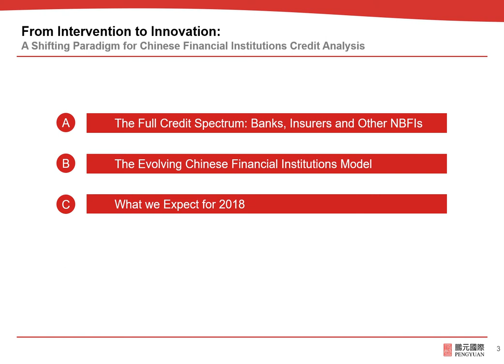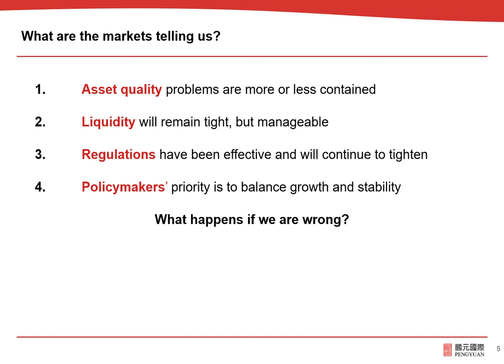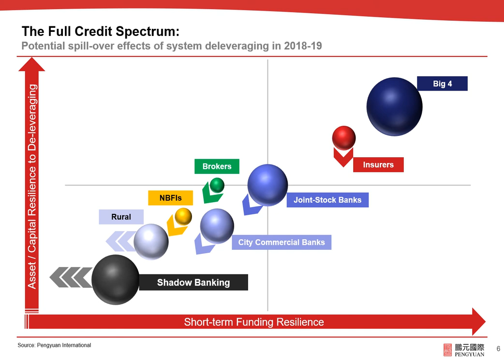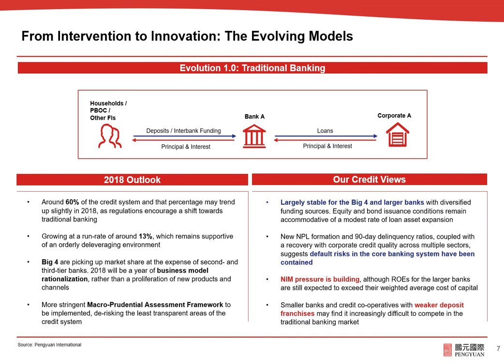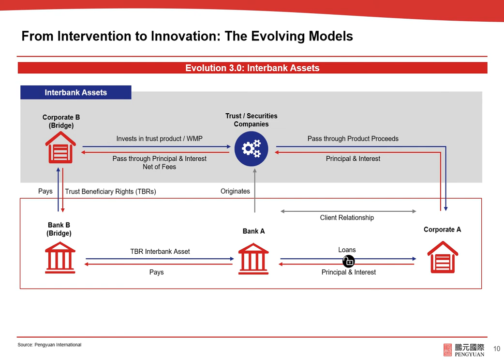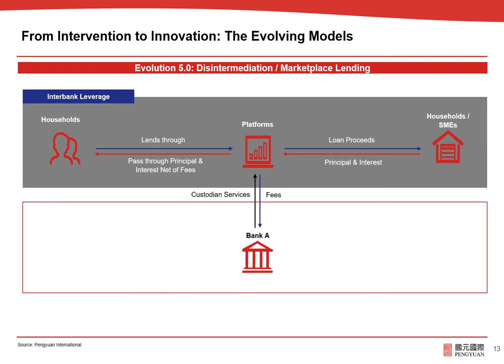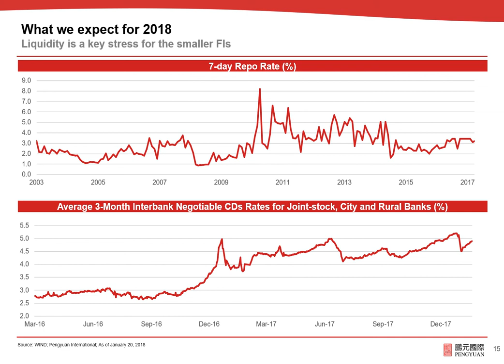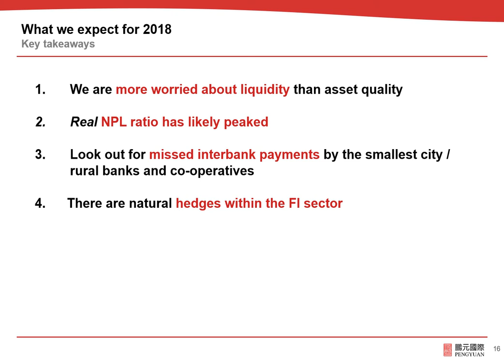A Shifting Paradigm for Chinese Financial Institutions Credit Analysis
China’s financial sector has evolved at an extraordinary pace over the past few years to include new business models (such as online lending) but also more complexity and challenges. This means models of assessment of credit in the sector need to expand to match, considering both shot-term funding resilience and resilience to the government’s ongoing deleveraging drive.

Our assessments indicate a lack of liquidity may be a bigger near-term threat than declining asset quality. As smaller banks and credit cooperatives are generally more vulnerable to a liquidity crunch, any missed interbank payments by these institutions should be monitored closely as they may be an early signal of deeper systemic issues.